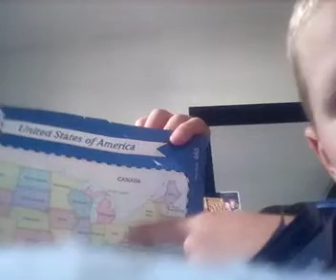50 States but with memes